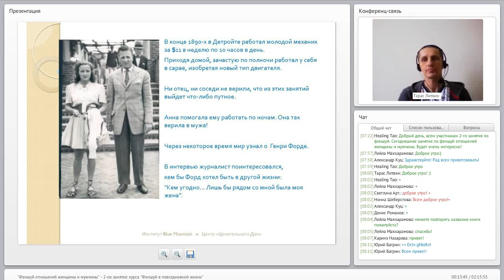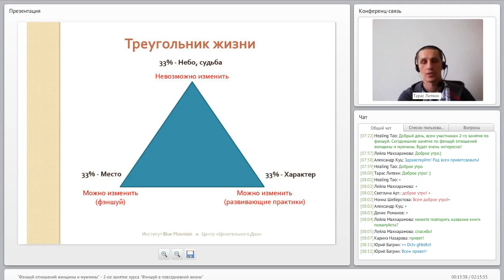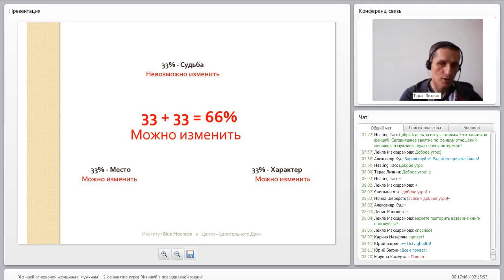Понимание жизни. Метафизический треугольник. Устройство мира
Китайская метафизика, фэншуй и мотивация. Точка опоры. Смысл жизни. Фрагмент вебинара.